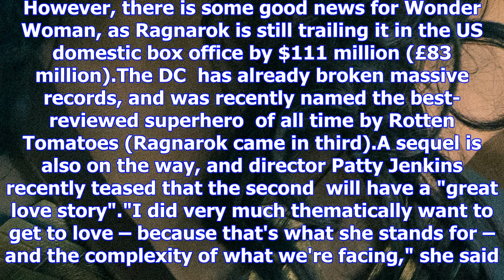Thor beats wonder woman at global box office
From Digital SpyThor: Ragnarok has overtaken Wonder Woman at the global box office, and is now the t...